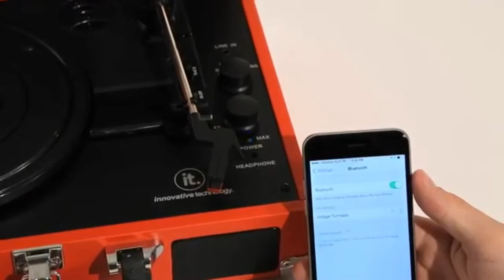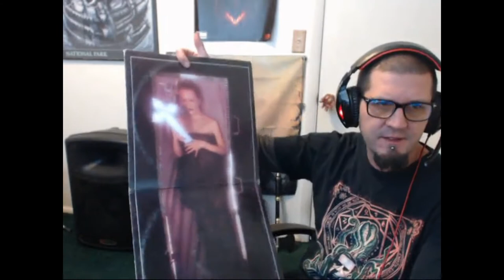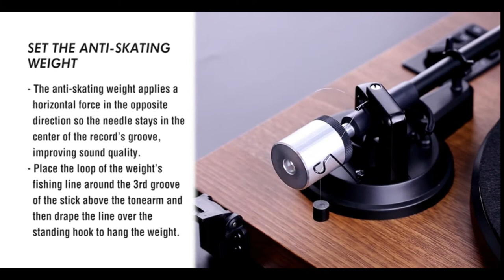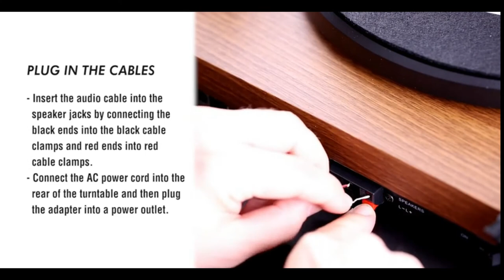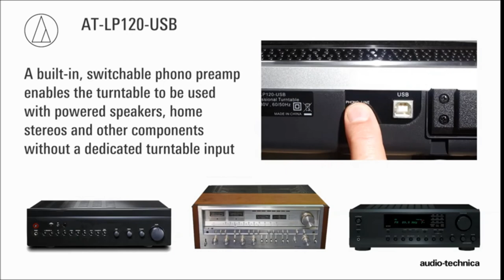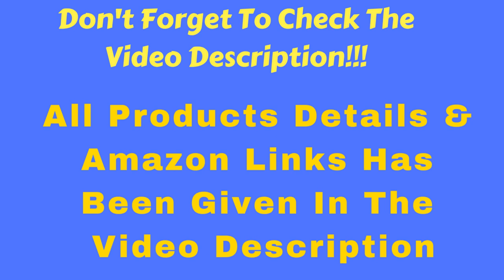Best Turntables 2019 | Vinyl Records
best turntables 2019
 Links To All Featured Products Below:  [Show More]
1. Audio-Technica AT-LP120-USB Direct-Drive Professional Turntable (USB & Analog)

2. 1Byone Bluetooth Turntable Hi-Fi System with 36 Watt Bookshelf Speakers

3. Victrola Nostalgic Classic Wood 6-in-1 Bluetooth Turntable Entertainment Center

4.Victrola Vintage 3-Speed Bluetooth Suitcase Turntable with Speakers

5. Wrcibo Record Player, Vintage Turntable

 Recommended In The Video:

  Here you find a lot of vinyl music:

  Pink Floyd

  Booze & Vinyl: A Spirited Guide to Great Music and Mixed Drinks

  (25) 7" Vinyl Records for Crafts & Decoration

  What is a good turntable to buy?
  On of the most vital components to look for when you’re shopping for the best turntable is how well damped it is.

  Damping is essentially the method by which manufacturers combat vibrations – whether internal or external. They do this through the use of different motor configurations, and through the use of various components.

  Most of the time, belt-driven turntables are going to be a lot quieter and offer higher fidelity than their direct drive brethren – as direct drive turntables have a motor that is directly connected to the platter. However, there are some great direct drive turntables out there, so don’t write them off quite yet.

  Your own personal needs are important too, though, so don’t forget about them. If you’re just starting out, you probably don’t need to be fooling around with a complex turntable with an adjustable vertical tracking angle, anti-skate and azimuth. Do you want to rip your vinyl to your digital library? If so, look for a turntable with a USB output and reliable software to get the job done.